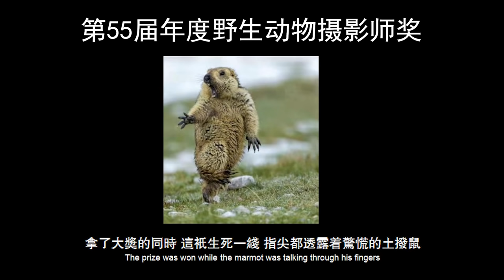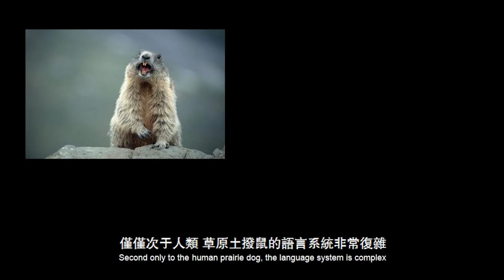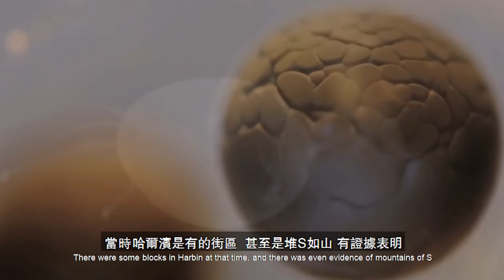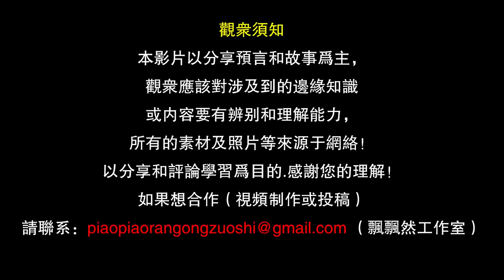【絕密旱獺的一生竟然是...】旱獺與輪迴的秘密！伴隨著女人的尖叫聲如何又與歐洲死神相連？看完後明白了一個愛情最有用的道理！百變之音與死神握手者？【飄哥講故事】(字幕)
【震撼】土拨鼠扒到惊悚，伴随着女人的尖叫声如何又与欧洲死神相连？看完后明白了一个爱情最有用的道理！土拨鼠 不简单的真相，
【震撼神秘】土撥鼠百變之音與死神握手者之輪迴，伴隨著女人的尖叫聲如何又與歐洲死神相連？看完後明白了一個愛情最有用的道理！